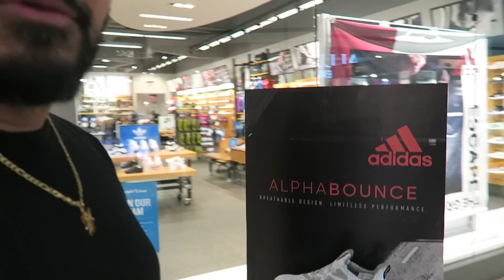WTF IS JORDAN BRAND DOING!? RETURNING JORDANS | MALL VLOG!!!!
CHECK BACK ON ALL THE VIDS IF YOUR NEW TO THE CHANNEL...